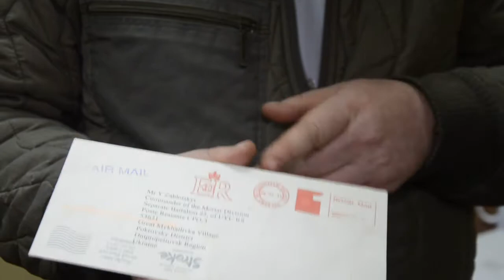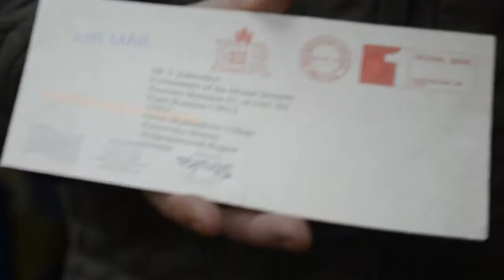"Під моїм командуванням не загинув жоден солдат". Історія кіборга з Тернополя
Юрій Заблоцький – один із тих, хто захищав Донецький аеропорт. Його боротьба за Україну розпочалася на Майдані під час Революції Гідності